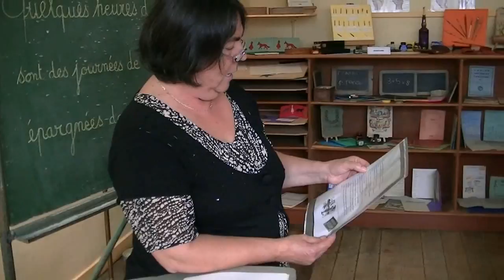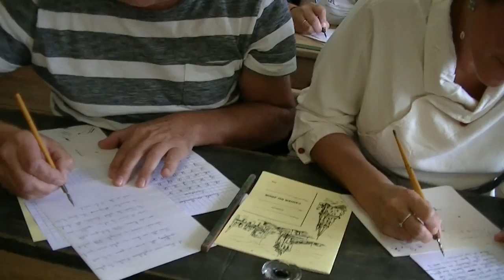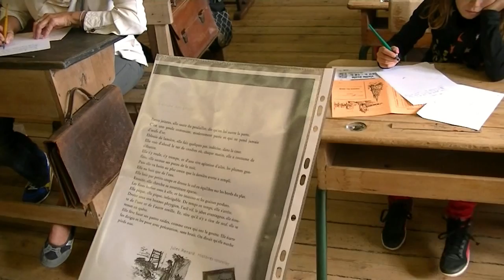L' école de Bouhet au fil du temps la 1ère dictée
Journées du patrimoine de Bouhet 2015